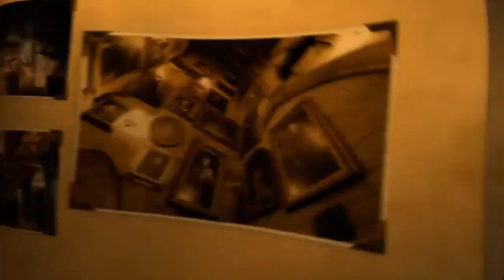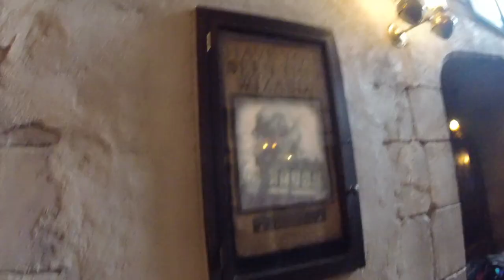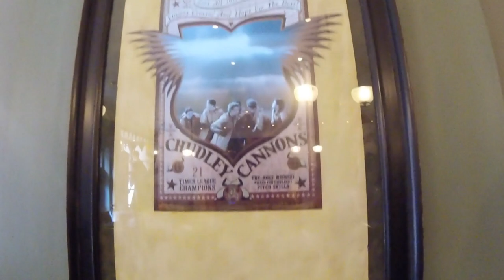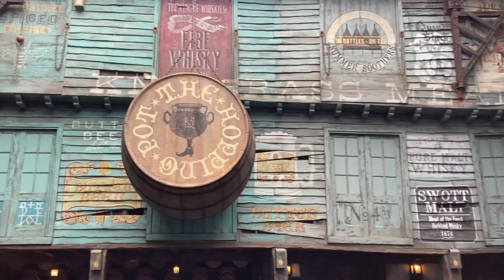HARRY POTTER🧙‍♂️DIAGON ALLEY {UNIVERSAL STUDIOS ORLANDO}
🎮 THIS WAS DAY 1 OF OUR UNIVERSAL STUDIOS ORLANDO ADVENTURE. I FOUND MYSELF WITH PLENTY OF FOOTAGE FOR THE HARRY POTTERS PARKS SO IM MAKING 2 PARTS OF IT. HOPE YA ENJOY THE 1ST PT.  PART 2 COMING SOON!!

Social Medias: 📲

▶️Old Camera - Hero 5 Session:

-WillRock 🎬

Coming Soon!!